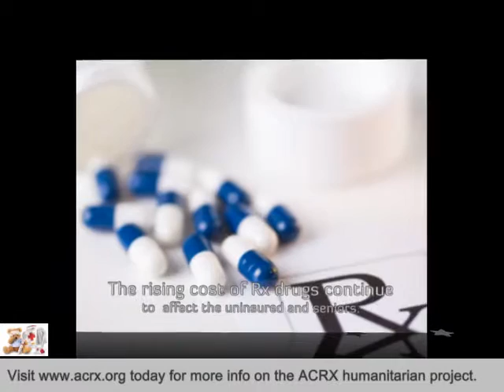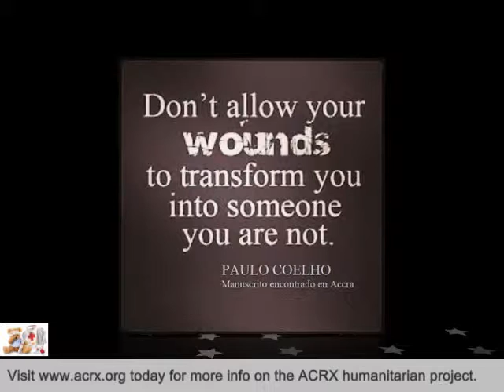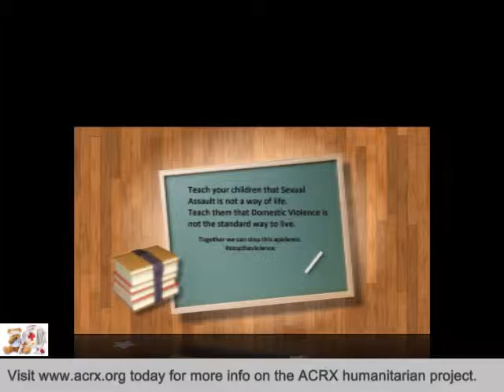Onslow Women's Center Receive Tribute & Health Assistance By Charles Myrick Of ACRX